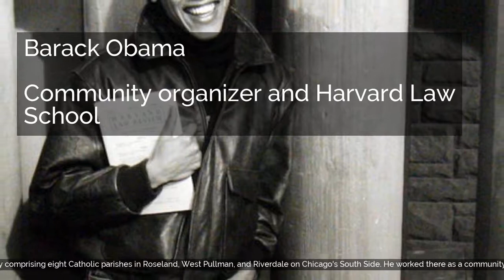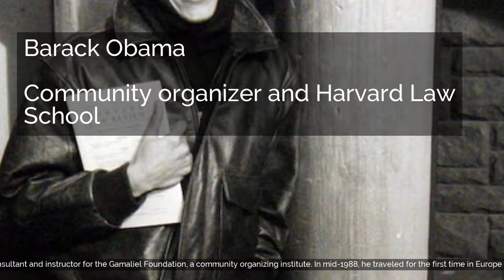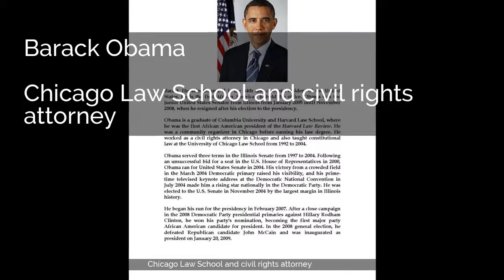Barack Obama | Early life and career | Education | Family and personal life | Religious views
Barack Obama | Early life and career | Education | Family and personal life | Religious views | Law career | Community organizer and Harvard Law School | Chicago Law School and civil rights attorney | Legislative career | Illinois State Senator (1997–2004) | 2004 U.S. Senate campaign | U.S. Senator from Illinois (2005–08) | Legislation | Committees